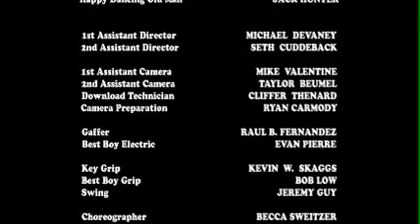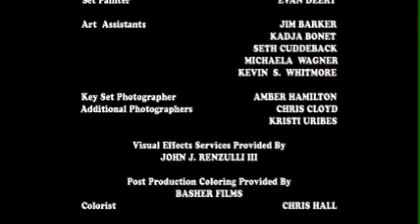Let's Dance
Non-Erotic Narrative Promo for Playboy TV.  Edited by Michael Swingler